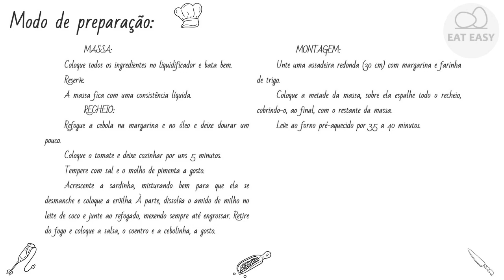TORTA DE SARDINHA DA VOVÓ Experimente!